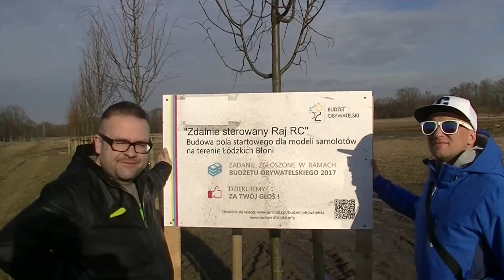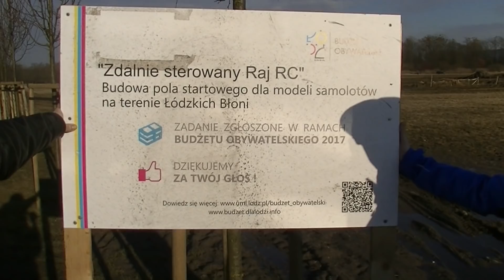Rc Majster - RAJ RC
Nowe inwestycje czynione z myślą o modelarzach w regionie łódzkim.